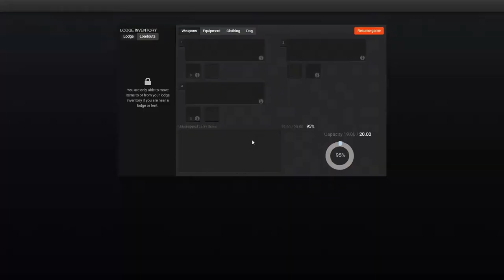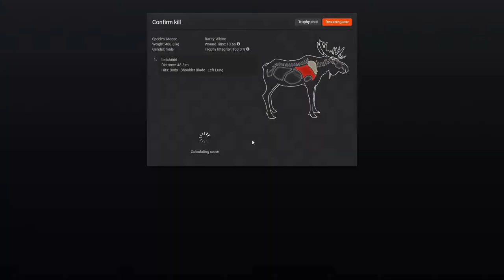theHunter Classic Albino Moose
Hunting at Hemmeldal & finding a Albino Moose. Clip taken form today's stream.